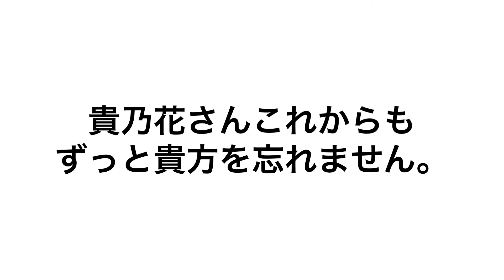貴乃花親方の退職から今日で三年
相撲界を改革しようと孤軍奮闘していた貴乃花親方。今日で退職から三年。貴乃花さんを退職に追い込んだ相撲協会にはいつか天罰が下ります。